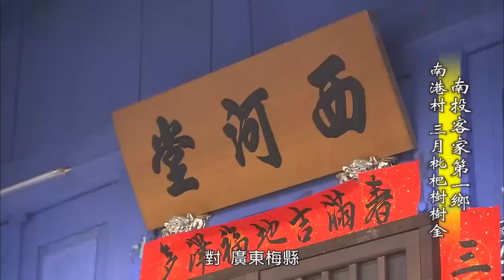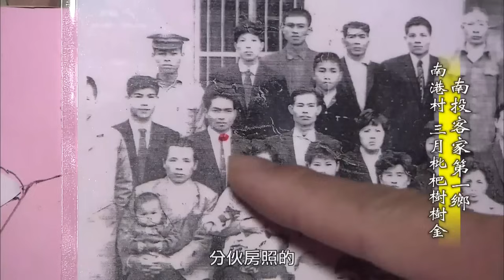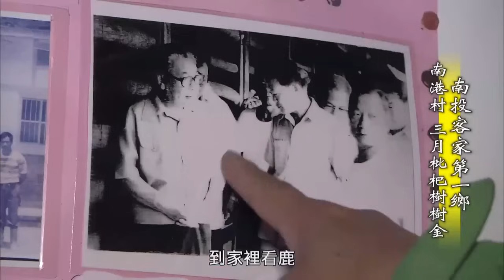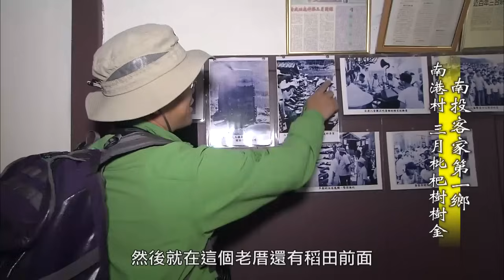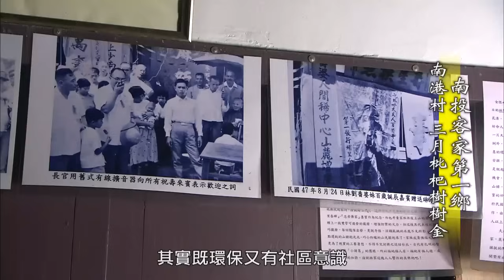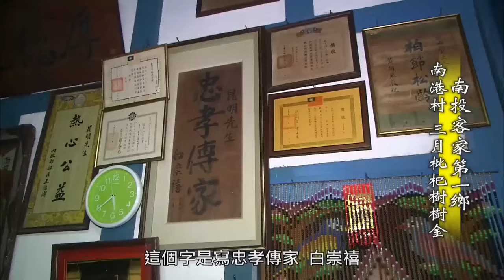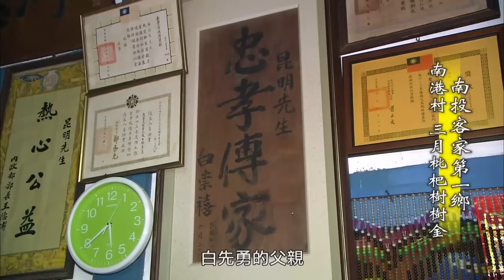造訪百年客家老宅 「西河堂」紀錄村莊歷史｜南投縣國姓鄉 麥覺明【@ctvmit717集】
造訪百年客家老宅　「西河堂」紀錄村莊歷史

00:24 百年客家老宅
05:19 老照片記錄歷史
11:32 西河堂

南投 是台灣唯一不靠海的縣
玉山高 濁水長 南投是個好地方
但是高山長河之外 山迴水轉的地方
也有不為人知的小聚落

秀美低調 蘊藏古早道地的台灣庶民風味
村人古意盎然 栽植和嶺南家鄉相似的作物
蘇軾貶官的時候 只要有枇杷 楊梅和荔枝
日子就過得興味十足
栽植這些水果的村人 同樣知足恬淡
倒是前來體驗的麥哥 有幾分匆忙慌亂
難以領略袋中乾坤

除了珍貴美味的枇杷 這個南投最多客家人的聚落
也保有純度最高的客家文化 百年老宅
留下歷任總統和抗日名將的身影
我們在南投客家第一村
枇杷收穫的季節 遇見隱身山中
殷實低調的百年家族